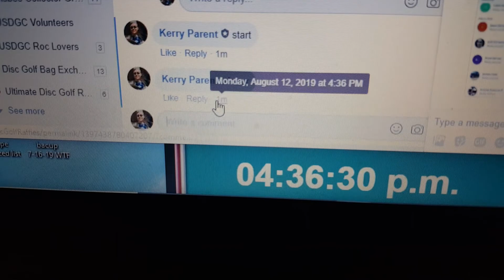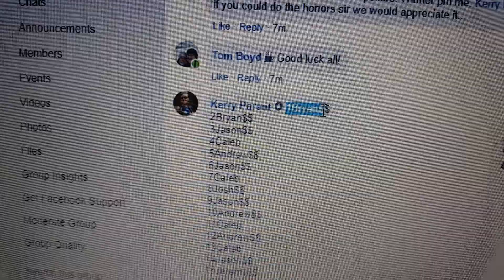Tom Boyd doombird 8-12-19